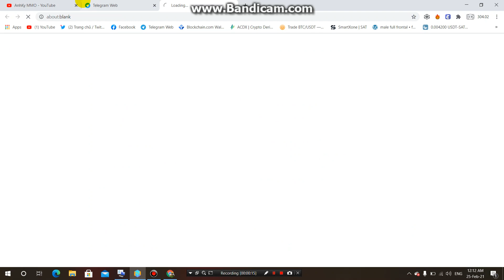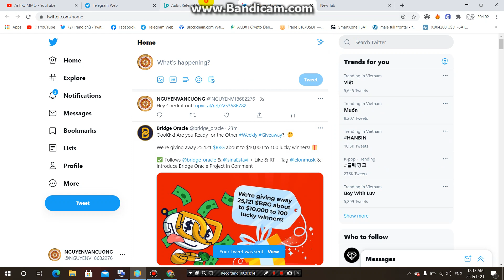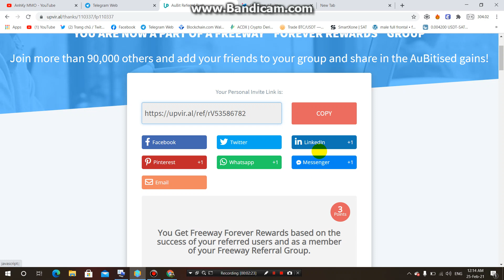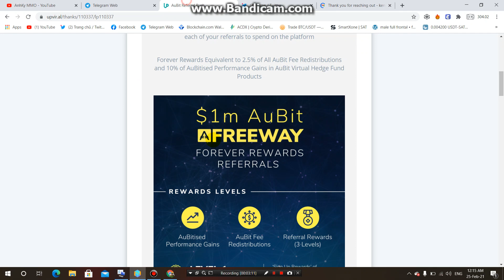Aubit Airdrop !!! Free $10 in FWT Token List uniswap,Bitmax-Dự án tiềm năng